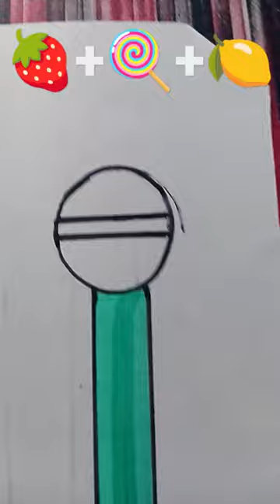strawberry+ 🍭 +lemon diy art craft # shorts # like and subscribe🥰 yt studio# yt family